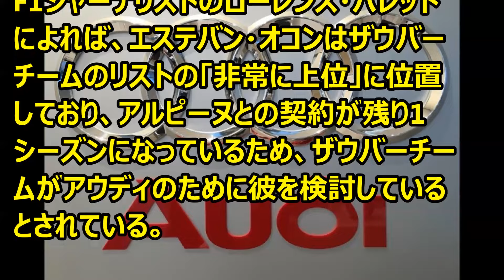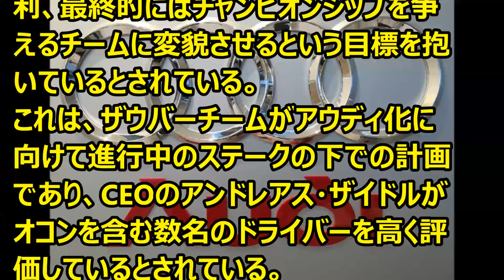F1 アウディ、2026年のF1候補に現F1ドライバー浮上か？ '24 01 09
Ｆ1情報　アウディドライバー候補が明らかに。